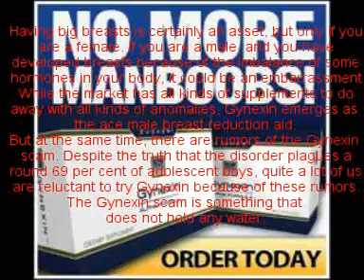Gynexin Scam.mpg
Does Gynexin Male Breast Reduction Pill Really Help Get Rid Of Man Boobs? Shocking Revelations & Honest Actual User Review.